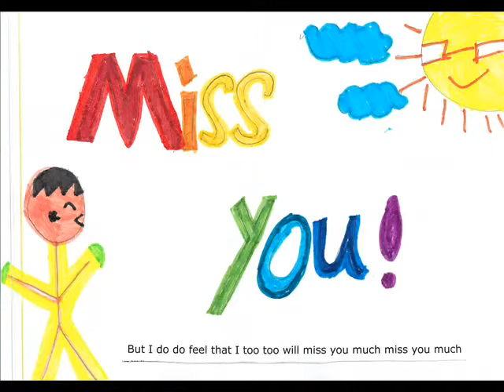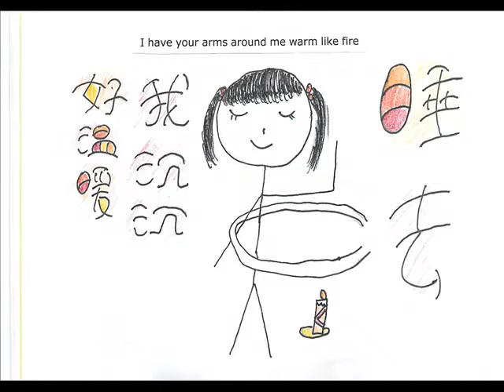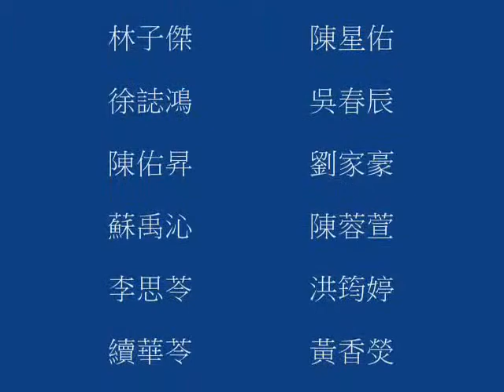Big Big World - Emilia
This film was made by class 509 重慶國小.